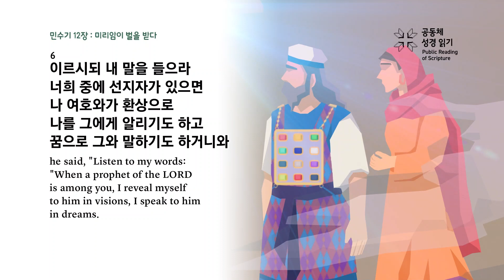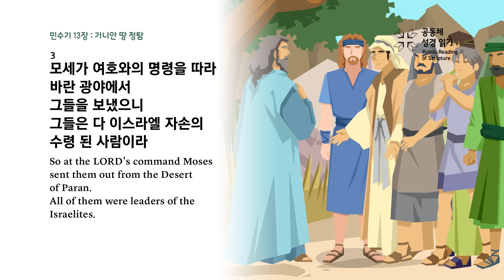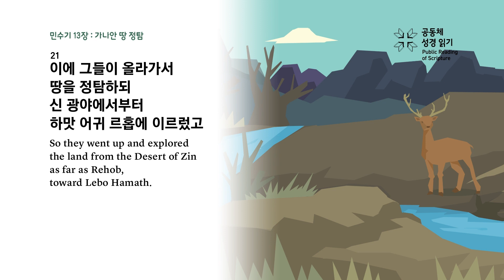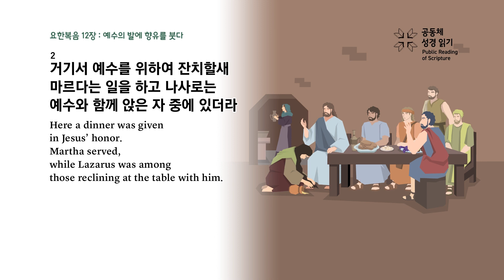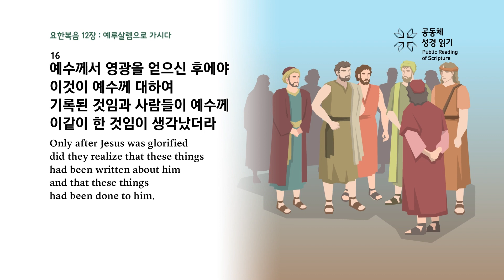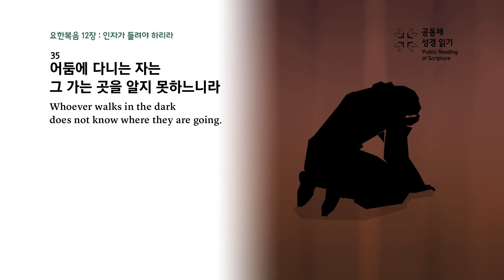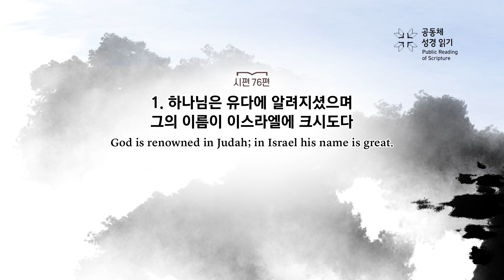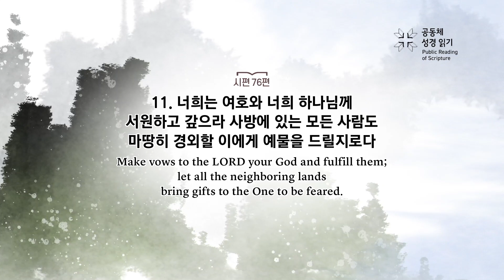회당 20분 성경 순서별_76회차_민12-13, 요12, 시76)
민수기 12-13장, 요한복음 12장, 시편 76편